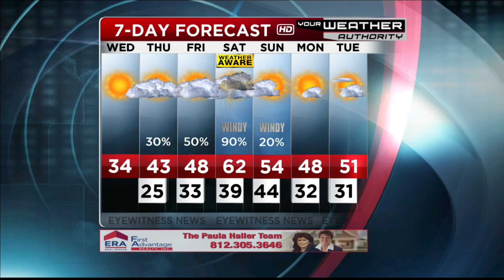Ron's Forecast for Wednesday, March 6